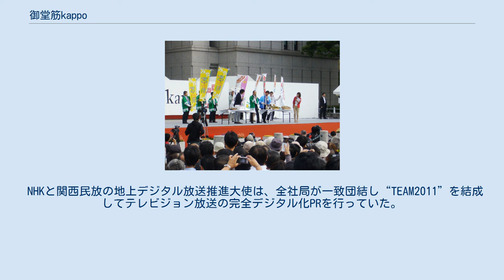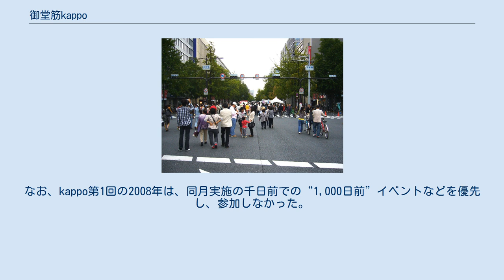御堂筋kappo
御堂筋kappoにおける歩行者天国の様子。
淀屋橋交差点から南を望む 市役所前ステージで行われた大阪府・宮崎県両知事のトークショー 御堂筋kappo（みどうすじカッポ）は、大阪のメインストリート・御堂筋で5月の第2日曜日（2012年までは10月の第2日曜日より）に開催されていたイベント。
主催は財団法人大阪21世紀協会。
 財政難による大阪府と大阪市からの事業費削減を理由に2007年を以て御堂筋パレードを廃止し、規模を約半分にして橋下徹大阪府知事や平松邦夫大阪市長らの提案を入れて市民参加型のイベントとして生まれ変わったものである。
 開催期間中は御堂筋が歩行者天国となり、各地でミニコンサート、全国各地の物産展、スポーツイベントなどが開催される。
2008年の初開催時には、物産展に橋下知事や東国原英夫宮崎県知事が姿を見せ、この二人のトークショーが行われた他、スポーツイベントでは陸上の朝原宣治選手や為末大選手らが50m走などを披露した。
 当初は梅田新道から本町の間で開催され、同時に中之島で行われた「中之島は大きな帆船」とリンクしていたが、「中之島は大きな帆船」は1回限りの開催となり、2009年からは開催区間が淀屋橋交差点の南側から心斎橋駅に近い新橋交差点の北側間に変更されている。
また、2009年からは「船場まつり」とリンクして開催されている。
 2013年は財政難や大阪マラソンとの兼ね合いにより、市の主催する「御堂筋フェスタ」と同日開催に改められた。
開催区間も、御堂筋の久太郎町3丁目交差点 － 難波駅西口交差点の北側（うち新橋交差点 - 難波駅西口交差点は御堂筋フェスタ）に変更されている。
 2014年は「御堂筋フェスタ」と統合され、「御堂筋ジョイふる」として4月29日に開催した。
開催区間は新橋交差点から難波駅西口交差点まで。
 NHKと関西民放の地上デジタル放送推進大使は、全社局が一致団結し“TEAM2011”を結成してテレビジョン放送の完全デジタル化PRを行っていた。
 “TEAM2011”は、前身の御堂筋パレードの時代からパレード隊として参加しており、その席でテレビデジタル化PRを行っている。
ただ、同日にイベントが重なると、そちらを優先するケースもある。
なお、kappo第1回の2008年は、同月実施の千日前での“1,000日前”イベントなどを優先し、参加しなかった。
 参加した該当者は以下の通り。